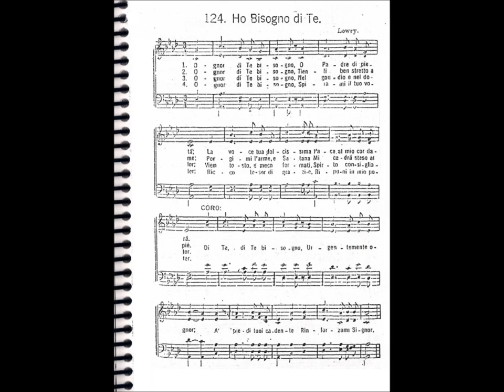CCB - HINÁRIO 01 - HINO 124 - "HO BISOGNO DI TE." - by MESSIAS ULLMANN